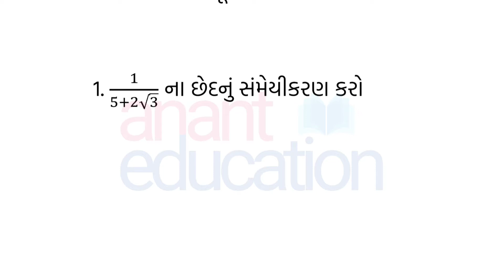Std 9 Maths Assignment 2022 Solution | Vibhag-B | Chapter-1| Std 9 First Exam Assignment Solution